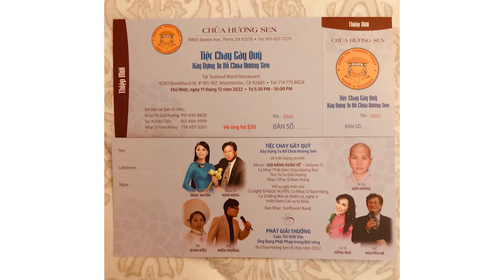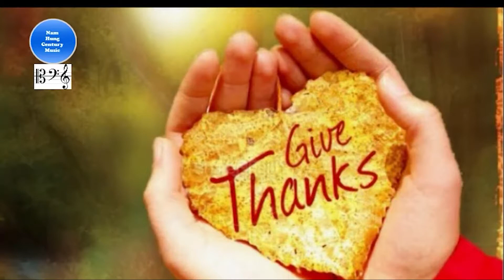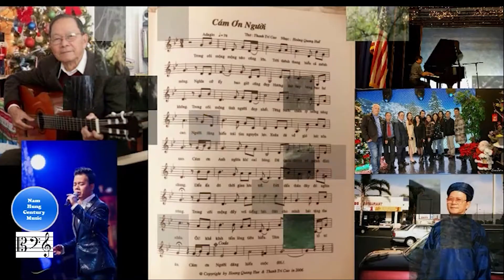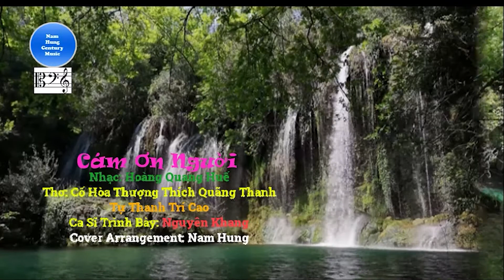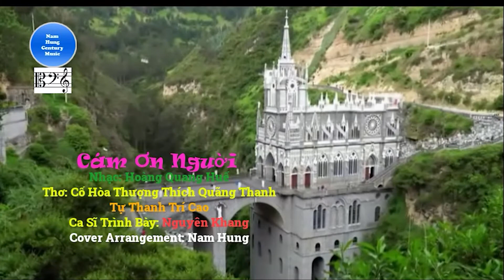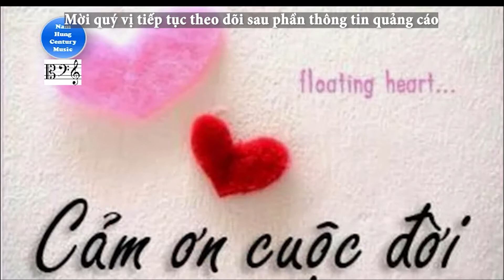Phật Giáo - Giai Điệu Cuộc Sống #38 - Mừng Lễ Tạ Ơn (part 2)